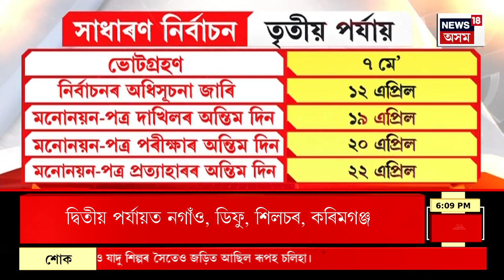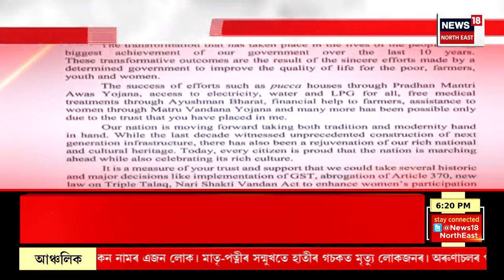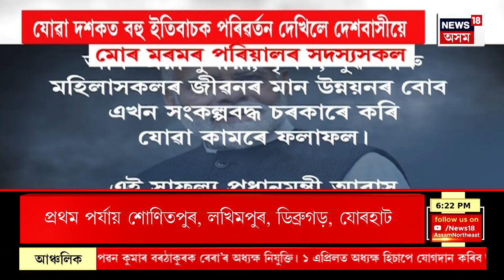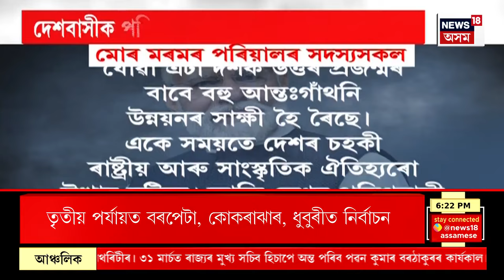PRIME TIME 18 | অসমত বিহুৰ পাছত হ’ব নিৰ্বাচন | ৩টা পৰ্যায়ত অনুষ্ঠিত হ’ব ভোটগ্ৰহণ